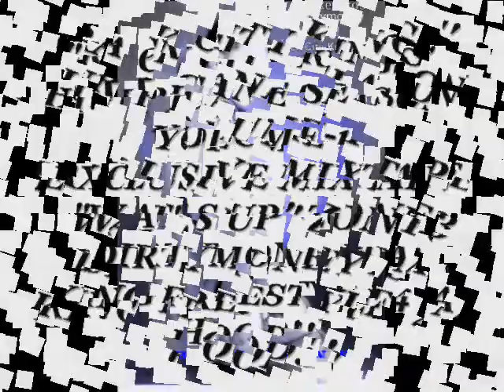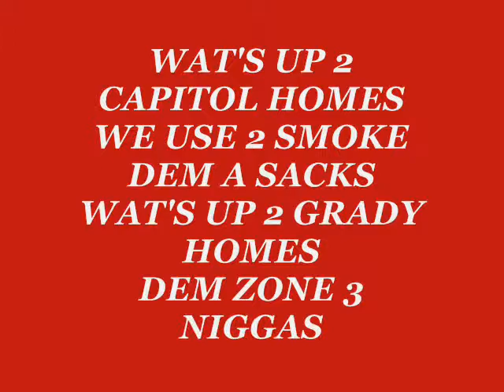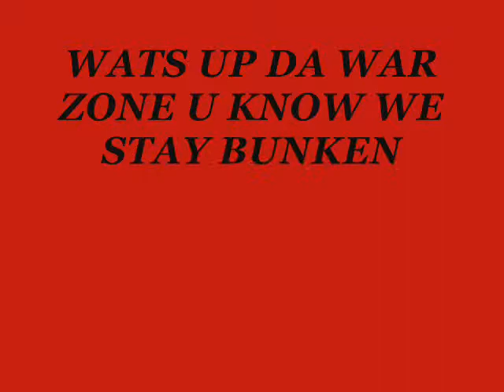WAT'S UP!!! "RACK CITY KINGS" AUDIO VIDEO 4 DA HOOD!!!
HURRICANE SEASON
"WAT'S UP" ZONE3 DIRTYMONEY DA KING!!!
"EXCLUSIVE MIXTAPE VOLUME1